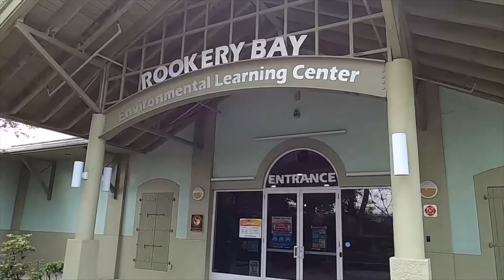Freshwater Bull Sharks in Florida! Student Studies Rookery Bay Shark Nursery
Kristine Zikmanis is the first Margaret A Davidson graduate research fellow at the Rookery Bay National Estuarine Research Reserve in Florida. Along with 28 other fellows nationwide, Kristine’s research is directly serving the coastal community she and the Reserve are embedded in.

The Margaret A. Davidson fellowship is funded through NOAA’s Office for Coastal management. This Season of Gratitude, we’re thanking Congress for their ongoing support of this incredible research program.